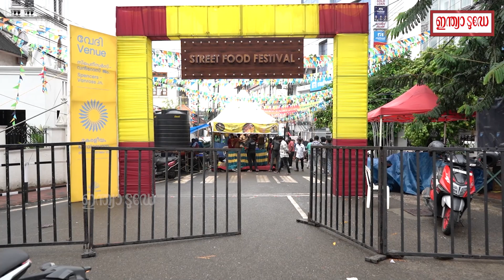തുടര്‍ച്ചയായി രണ്ടാം തവണ ഉത്തരവാദിത്ത ടൂറിസം ഗ്ലോബല്‍ പുരസ്കാരം കേരളത്തിന്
ഉത്തരവാദിത്ത ടൂറിസത്തിലെ കേരളീയ മാതൃകയ്ക്കുള്ള ആഗോള അംഗീകാരമാണിതെന്ന് ടൂറിസം മന്ത്രി പി.എ.മുഹമ്മദ് റിയാസ് പറഞ്ഞു.